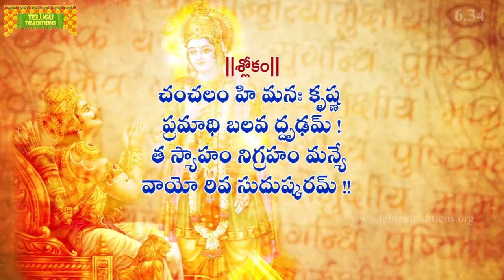Bhagavad Gita Telugu | భగవద్గీత | Aatmasayamyoga | Chapter 6 - Verse 34 || TeluguTraditions